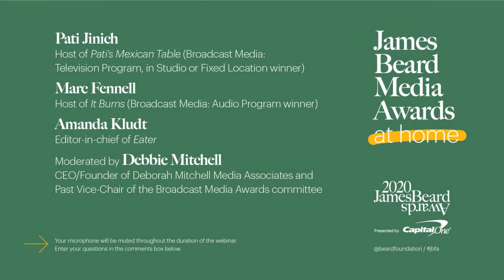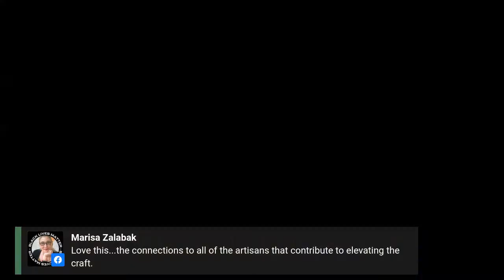James Beard Media Awards at Home Episode 4: Representation in Food Media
Lack of representation has been a pervasive issue in food media. Is the face of food media changing?

Join us to hear from 2020 James Beard Broadcast Media Award Winners Pati Jinich, host of Pati’s Mexican Table, Amanda Kludt, Editor-in-chief of Eater, and Marc Fennell, Host of It Burns, along with moderator and past Vice-Chair, James Beard Broadcast Media Awards Committee Debbie Mitchell.

Have questions for the panelists? Enter them in the comments below.